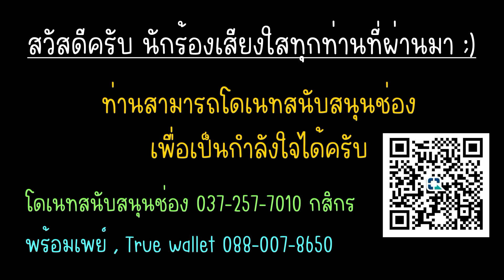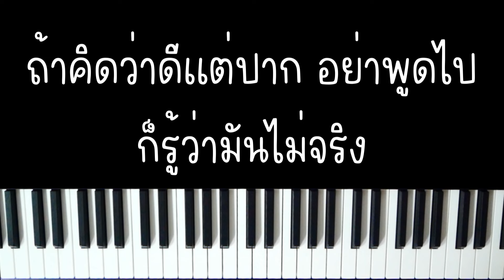ดีแต่ปาก - PUN | (เปียโน คาราโอเกะ คีย์ต้นฉบับ) | PIANO KARAOKE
ดีแต่ปาก - PUN
เปียโน คาราโอเกะ คีย์ต้นฉบับ